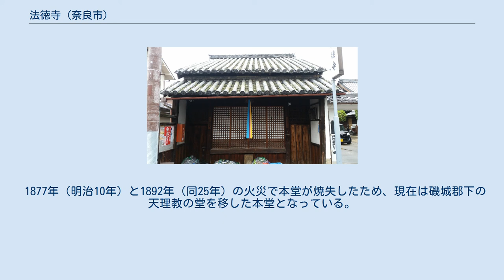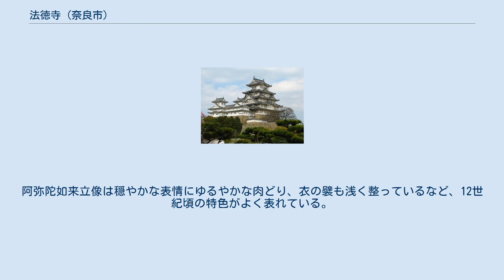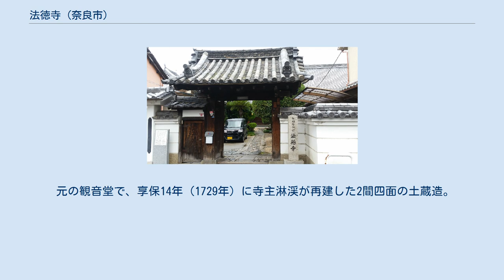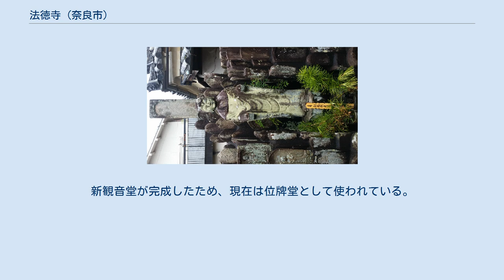法徳寺 (奈良市)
法徳寺（ほうとくじ）は、奈良県奈良市十輪院町にある融通念仏宗の寺院である。
山号は光明山、院号は倍巌院。
本尊は阿弥陀如来立像。
 元は真言宗元興寺別院で多聞院と称したとされるが、詳細は不明。
慶長10年（1605年）、倍巌上人の元で融通念仏宗に属するようになり、これをもって法徳寺の中興とする。
今も住職は代々倍巌の姓を受け継いでいる。
 融通念仏宗では大和十大寺の1つとされ、第10代良山上人や第14代観山上人のような高僧が出ている。
 1877年（明治10年）と1892年（同25年）の火災で本堂が焼失したため、現在は磯城郡下の天理教の堂を移した本堂となっている。
大きさは6間四面。
 中央に本尊の阿弥陀如来立像と箱入りの十一尊天得如来画像をまつり、右脇壇に良忍上人と法明上人の両祖師画像、及び木造弘法大師坐像を安置する。
その他に阿弥陀如来像、愛染明王像、多聞天像などがある。
阿弥陀如来立像は穏やかな表情にゆるやかな肉どり、衣の襞も浅く整っているなど、12世紀頃の特色がよく表れている。
 近年建立された鉄筋造りの観音堂で、西国三十三ヶ所観音霊場の本尊に因む33体の仏像と、その化身像などが祀られている。
 正面は境内ではなく、法徳寺山門に隣接して西隣で道路に南面する。
境内から堂内へは背後から入ることができる。
本尊の毘沙門天立像の前には宝鏡があり、台に『元禄十（丁丑）（1697年）正月日大黒屋七兵衛』の陰刻銘がある。
本尊の背後、左右の壇には、愛染明王像、弁財天像、不動明王と庚申の三猿などがまつられている。
 毘沙門天像は元、元興寺伽藍の鬼門除けの天王であったといい、北西隣の毘沙門町に存在し町名もこの毘沙門天像に由来すると伝わっていたが、1878年（明治11年）本堂に遷された。
毘沙門天と弁財天は近在住民の信仰の中心となっており、毎年7月15日に夏祭りがある。
 元の観音堂で、享保14年（1729年）に寺主淋渓が再建した2間四面の土蔵造。
1892年（明治25年）の火災での焼失を免れた。
新観音堂が完成したため、現在は位牌堂として使われている。